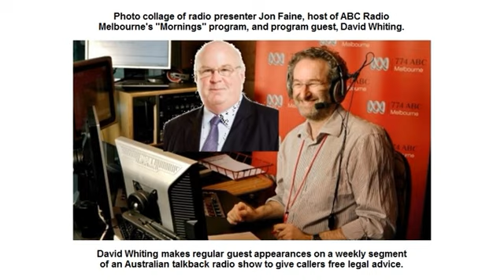David Whiting 2017-06-27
This is a weekly segment on an Australian talkback radio show in which lawyer David Whiting regularly makes a guest appearance to provide free legal advice to callers. Recorded from ABC Radio-Melbourne's program "Mornings with Jon Faine." (ABC is Australian Broadcasting Commission, Australia's government-funded, national broadcaster.)